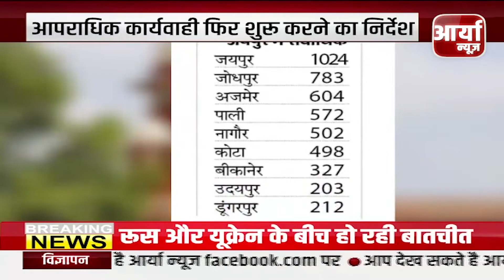मुख्यमंत्री गहलोत ने यूक्रेन में फंसे छात्रों से की बात, हो सकती है स्वदेश वापसी | Aaryaa News